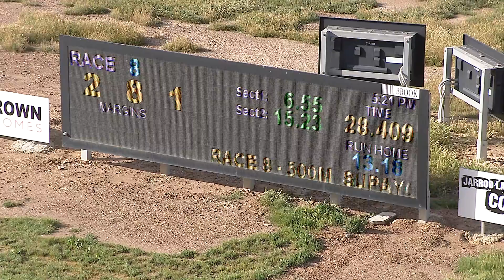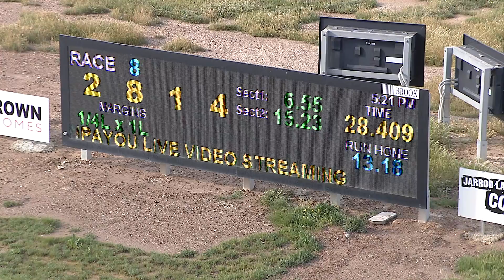BEN FRI 09 OCT 20 R8